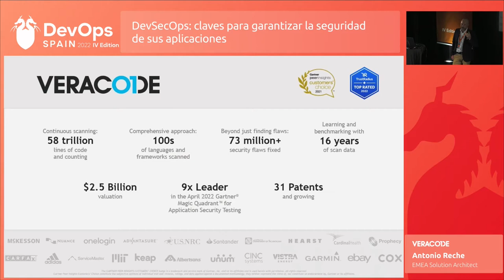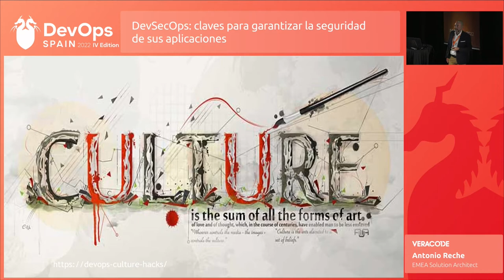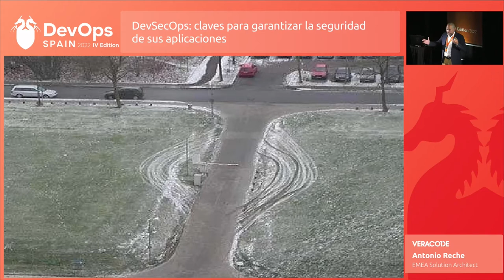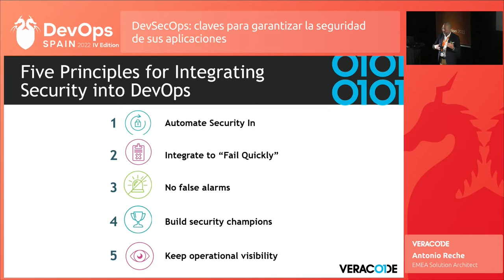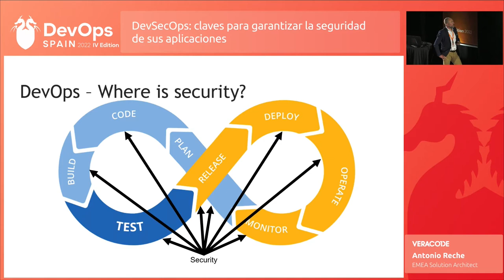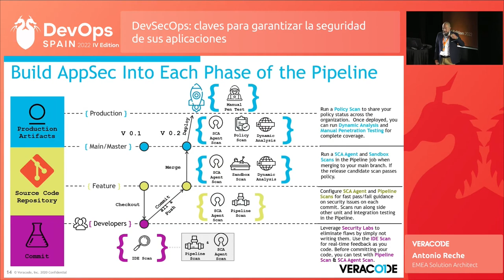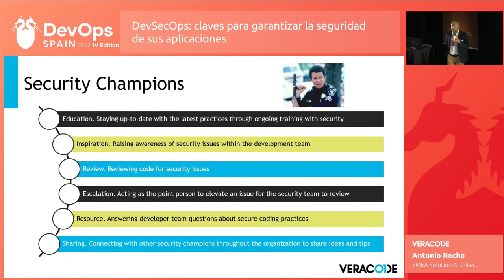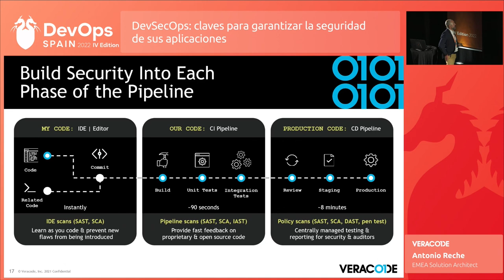DevOps Spain IV: DevSecOps: claves para garantizar la seguridad de sus aplicaciones - Veracode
Speaker: Antonio Reche, EMEA Solution Architect at Veracode
Los ciberataques se han duplicado en los últimos 12 meses. Sea cual sea la empresa para la que trabaje, su organización está siendo atacada más de una vez cada minuto. La amenaza en sí no es únicamente la que pone en riesgo sus recursos, también es la escala y eficiencia de su respuesta. A menos que adopte las estrategias, políticas y procesos de DevSecOps.

Gartner® indica que, para 2022, las organizaciones que usan infraestructura cloud para automatizar la protección de seguridad, sufrirán un 60% menos de incidentes de seguridad. Los equipos de DevSecOps resuelven sus problemas de seguridad tres veces más rápido.

¿Pero cómo? Únase a esta sesión en la que Antonio Reche, Senior Principal Solution Architect de Veracode, abordará lo que DevSecOps significa en la práctica, y los pasos para obtener resultados rápidos y efectivos en su negocio. En esta sesión podrá conocer:

Cómo lanzar y establecer un programa DevSecOps
Los beneficios inmediatos que reforzará su seguridad en semanas
Cómo analizar la seguridad de sus aplicaciones desde los pipelines de CI / CD
Dónde focalizar los recursos para producir resultados
Cómo desarrollar una cultura interna que garantice siempre desplegar código seguro